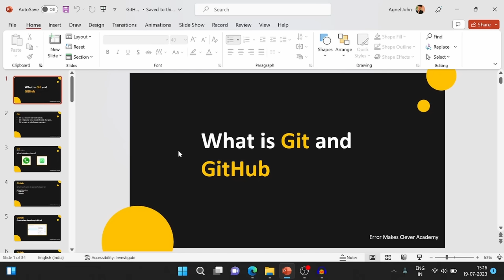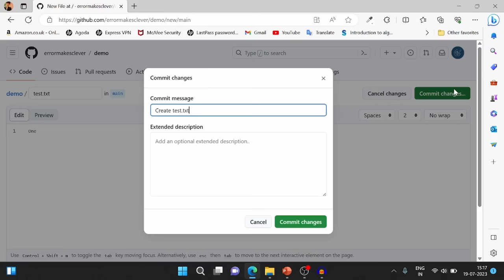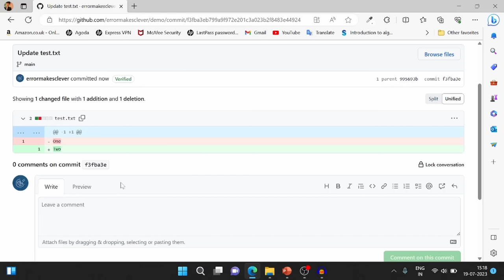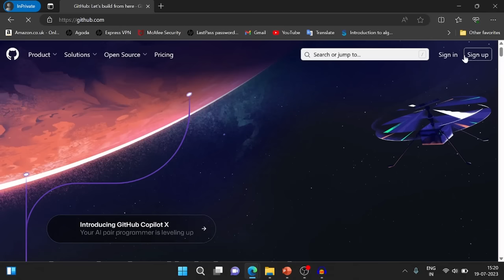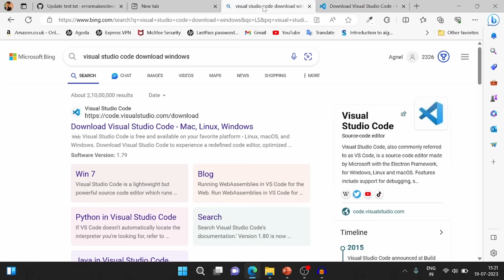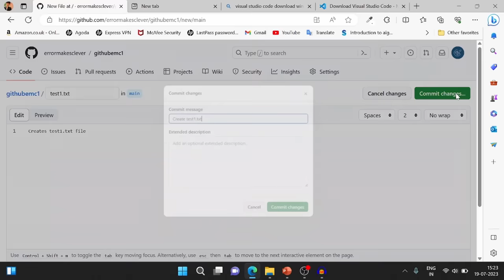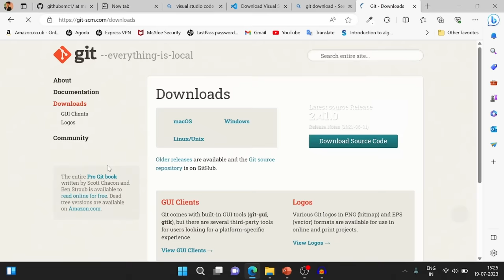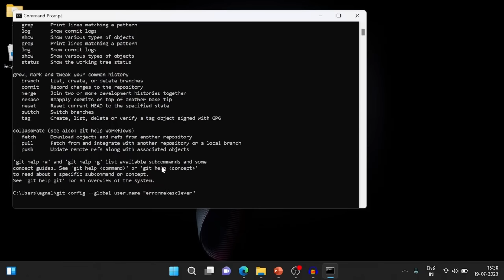Git and GitHub Tutorial in Tamil | The Ultimate Guide to VC, Branching, Merging & Pull Request.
Welcome to our comprehensive Git and GitHub tutorial! In this video, we'll take you on an exciting journey through the world of version control, showing you the ropes of Git, GitHub, branches, essential commands, pull requests, and how to tackle merge conflicts like a pro. Git is a powerful version control system that allows developers to track changes in their codebase efficiently. Understanding Git is crucial for anyone involved in software development or collaborating on projects with a team. In this tutorial, we'll start with the basics and gradually dive into more advanced concepts.

We'll cover the introduction to version control and the importance of using Git for tracking changes and collaborating with others. You'll learn how to install Git on different platforms and configure your global Git settings. Then, we'll explore Git fundamentals, including initializing a new repository, staging and committing changes, and viewing commit history.

Branching and merging are essential aspects of Git, and we'll guide you through creating and switching between branches to work on specific features or bug fixes. You'll also understand how to merge branches to combine changes seamlessly.

Pull requests are a core part of the collaborative process in GitHub, and we'll walk you through initiating a pull request to propose changes to a shared repository. You'll also learn how to review and discuss code changes within the pull request. Additionally, we'll cover resolving merge conflicts, helping you understand their causes and providing a step-by-step guide to resolve conflicts and ensure a clean merge.

Whether you're a beginner or an experienced developer looking to enhance your collaboration skills, this tutorial will equip you with the knowledge to confidently use Git and GitHub in your projects. By the end of this video, you'll be ready to embrace version control and take your coding projects to new heights. Let's dive into the world of Git and GitHub together! Happy coding! 🚀